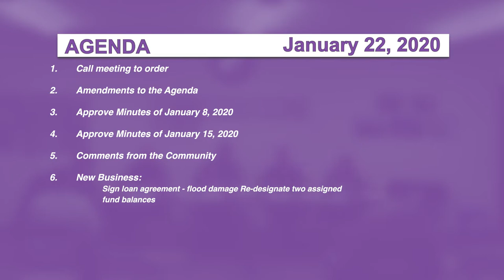Wolcott Selectboard, 1/22/20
The Wolcott Selectboard is a five-member group that is elected at Town Meeting by the Community.

The Selectboard meets the 1st and 3rd Wednesday of every month at 6:00PM. The public is welcome and is encouraged to attend the meetings.

Wolcott Selectboard meetings are broadcast weekly on Green Mountain Access Television, Public Broadcast on Comcast Channel 15.

Wolcott, Vermont
Recorded by Volunteers